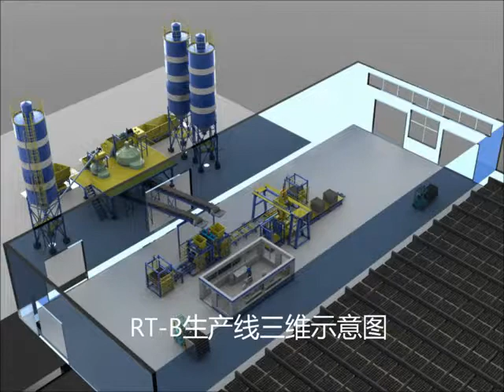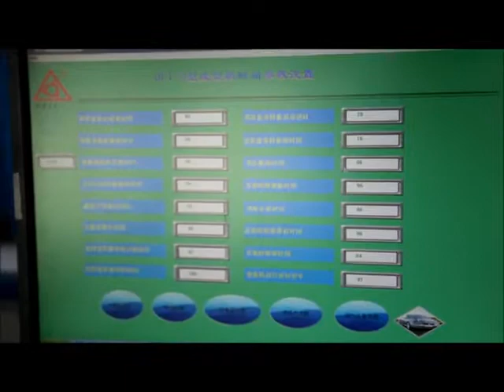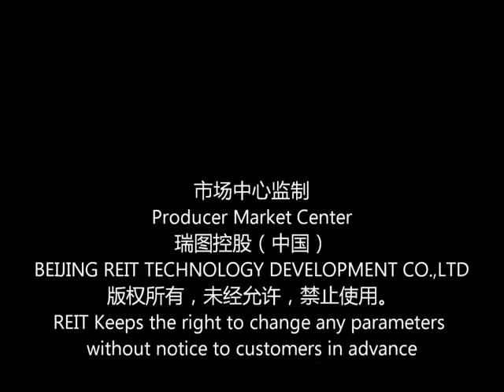REIT RT9B Semi Automatic Block production line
Beijing REIT technology Development Co.,LTD
Contact person :Vivian